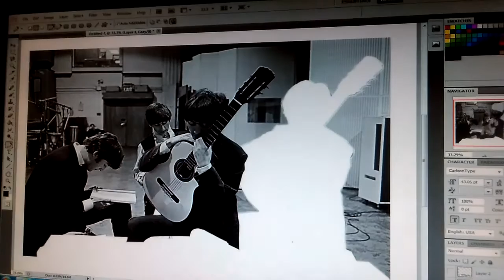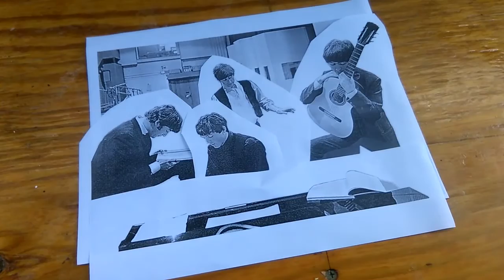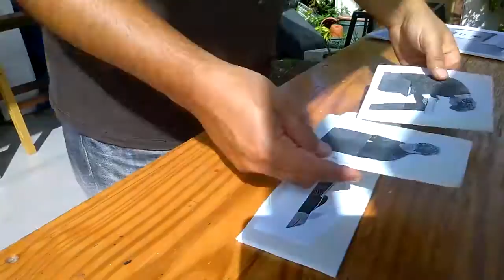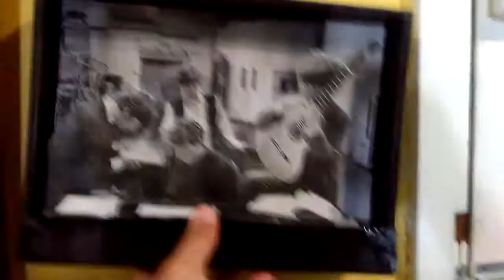✔ Build A Shadow Box / DIY / How To / BEATLES shadow box 'MAkE'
Escagedo makes a Beatles shadow box. If I had a color printer, I would have gone 'pepper'.
Eloy Escagedo